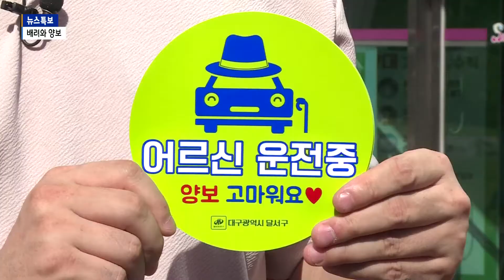[B tv 대구뉴스] '배려와 양보' 고령운전자 차량부착용 스티커 배부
달서구가 고령운전자를 위한 차량부착용 스티커를 만들어 배부합니다. 고령운전자를 위한 배려와 양보의 교통문화가 정착될 수 있을지 기대가 모아집니다.